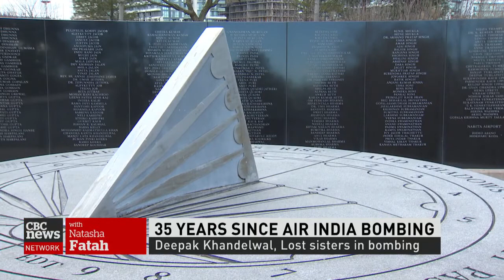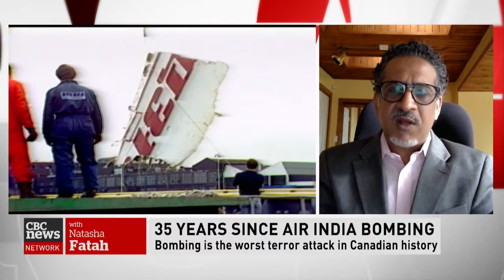CBC News Channel Interview with Susheel and Deepak June 27 2020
CBC's Natasha Fatah interviews both Susheel Gupta and Deepak Khandelwal of the Air India Victims' Families Association with regards to the 35th anniversary of the bombing of Air India Flight 182.  Full Video Recorded on June 27, 2020.